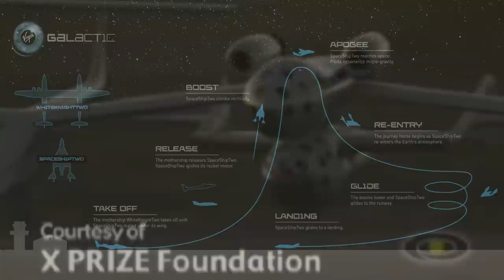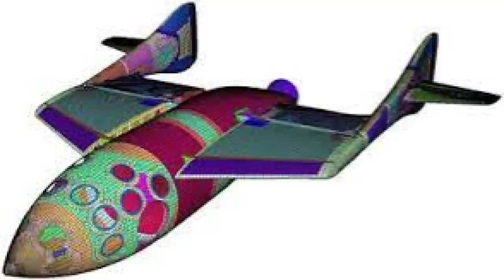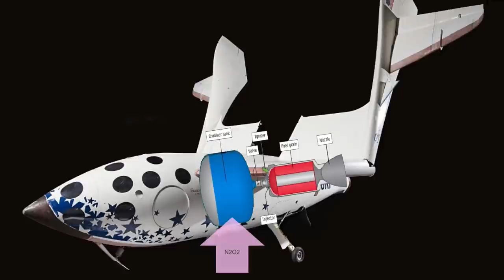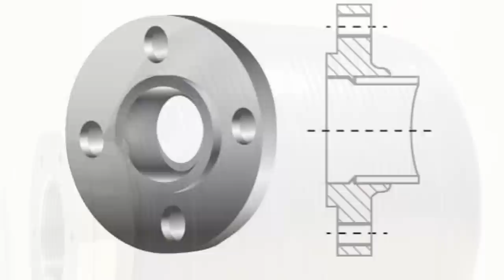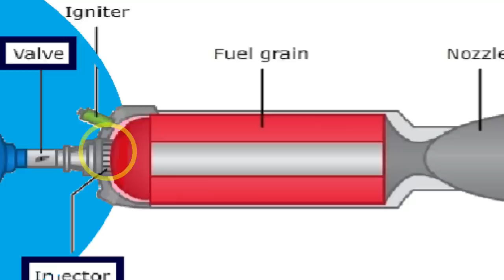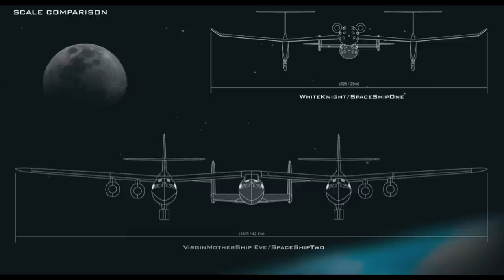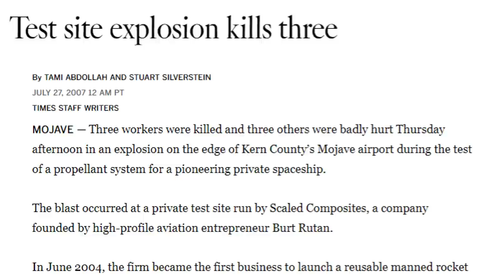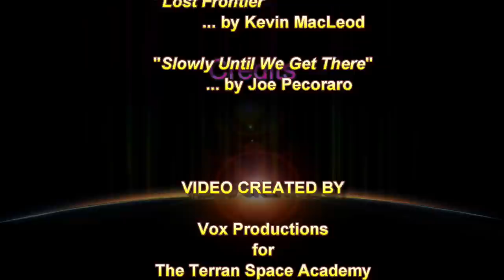Rocket Science: Does Virgin Galactic Have a Future?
And will it be able to compete with SpaceX and Blue Origin in Space?
Over the last several decades,
scientists and engineers have helped change our world,
in ways imagined only by a few.
If we consider humanity’s rise to space
as starting with Gagarin in 1961,
Then we are 60 years into this endeavor.
How have we progressed?

In sixty years less than 600 people have reached Earth orbit,
And only 24 human beings have left the orbit of the Earth,
With 12 having walked on the Moon…
Next year
2022
On December 14th
Will mark one half century
since any human walked on the Moon.
On that date in 1972
Captain Eugene Cernan
drove a lunar rover out
and set up a camera,
To record the liftoff of Apollo 17
From the surface of the Moon…
These are his actual words…
Restored with noise reduction…
As recorded on Earth…

“Bob, this is Gene and I’m on the surface,
as I take man's last step from the surface,
back home for some time to come –
but we believe not too long into the future –
I'd like to just (say) what I believe history will record:
that America's challenge of today has forged man's destiny of tomorrow.
And, as we leave the Moon at Taurus–Littrow,
we leave as we came and,
God willing, as we shall return,
with peace and hope for all mankind.
Godspeed the crew of Apollo 17.”

Captain Cernan had no idea,
When he left the Moon,
that almost all of the space projects,
developed before his landing,
and all of these that were planned after,
would go unfunded.
That for fifty years after Apollo 17 departed the Moon,
There would be no human presence outside low Earth orbit.
But in hindsight,
After a half century of disappointment,
It should be clear to space enthusiasts that,
If humanity is to have a chance in live permanently off Earth,
It will have to come in coordination,
With visionaries,
and commercial enterprise.

Welcome to the Terran Space Academy,
Where we help prepare you for a bright future in the Space Industry.
We also have Academy themed gear available,
There are links for these in the description.
It can cost billions of dollars
to develop a new space launch system.
Making access to space,
For right now,
The sport of billionaires.
Since the dawn of the space age,
spaceflight has been for the extraordinarily gifted and lucky.
This may soon change.
Several companies stand out for trying to commercialize space,
and make it available to at least the well-off citizens
of a developed nation.
These companies are,
SpaceX, led by Elon Musk,
who dreams of colonizing Mars,
Blue Origin, led by Jeff Bezos,
who wants to colonize the Moon,
and build orbital habitats.
And Virgin Galactic, led by Richard Branson,
who wants to use a rocket plane to give
people a chance to experience space.
We haven’t talked as much about Virgin Galactic
In our lessons.
That’s because we are most often talking about,
Orbital space operations and space colonization,
As these are critical
to humanity having more
than one home in the solar system.
But we can’t neglect the psychological aspect of space travel.
Almost everyone who has traveled to space
Remarks upon how it changed their perspective.
The ability to see the Earth as it truly is,
Undivided by artificial boundaries or politics.
They often seem to become less provincial,
Less nationalistic,
And more reflective,
With increased awareness of environmental concerns.
Most humans would love to have access to this experience.
But even if you are highly trained and healthy.
There are so many,
Vying for so few opportunities,
That your chances of winning the lottery are higher.
As I write this,.
There are Oleg Novitskiy of Russia,
Mark Vande Hei of the United States,
Pyotr Dubrov of Russia,
Thomas Pesquet of France,
Megan McArthur of the United States,
Shane Kimbrough of the United States,
And Akihiko Hoshide of Japan.
Seven human beings out of over seven billion,
From four countries out of 195.
If any of us our going to have a chance at going to space.
We have to democratize space travel.
SpaceX will offer trips to the ISS and later around the Moon.
But this will cost the traveler over $50 million dollars.
Blue Origin is planning to send people up
on their New Shepard rocket system.
The New Shepard is a small suborbital single stage rocket.
The rocket has flown 15 times with 14 successful flights.
It has never flown with a human being,
but this is planned as early as 20 July 2021.
The seat is being auctioned off,
 and the current high bidder is at $2,800,000,